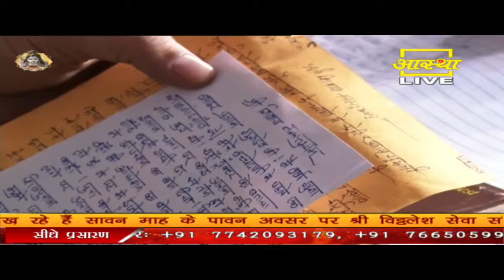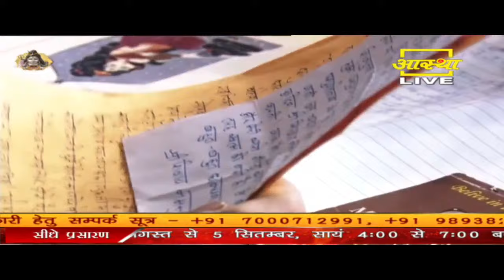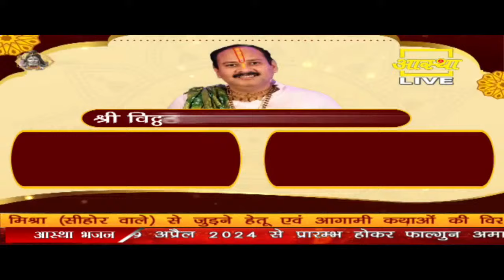बच्चेदानी में गठान कैसे ठीक हुआ महादेव की कृपा से जाने राजनांदगांव के पत्र से || V.S.S Sehore News